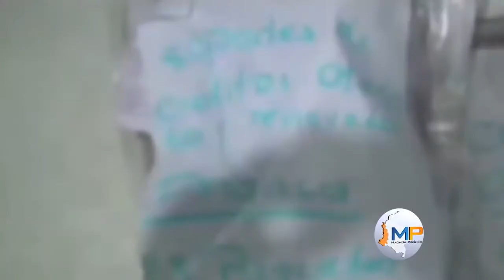Qué hacer si usted es víctima del gota a gota?